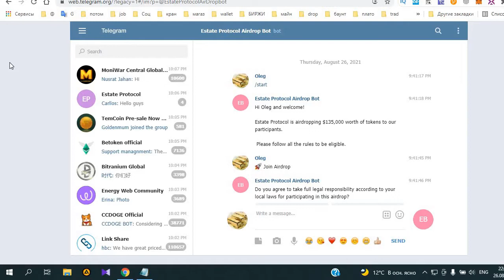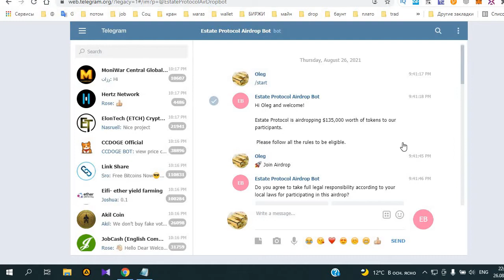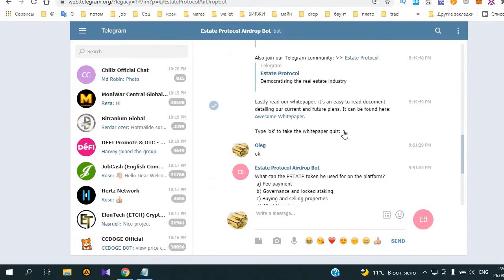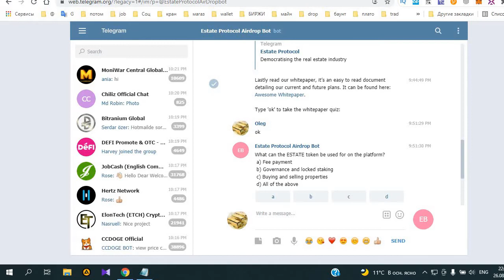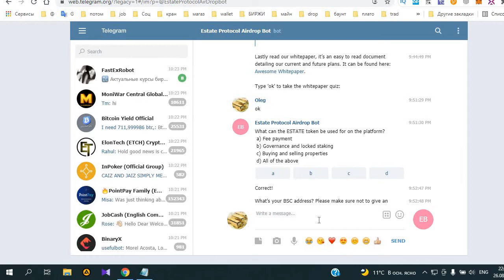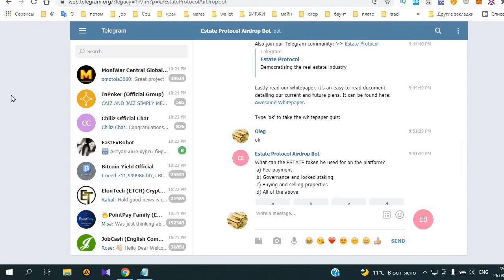Бесплатная раздача токенов в Estate Protocol Airdrop. BSC BEP20. С 10.09.21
Estate Protocol Airdrop

  Бесплатная раздача токенов в Estate Protocol Airdrop. BSC BEP20,
  Estate Protocol - Первая в мире торговая площадка для NFT, поддерживаемых недвижимостью.